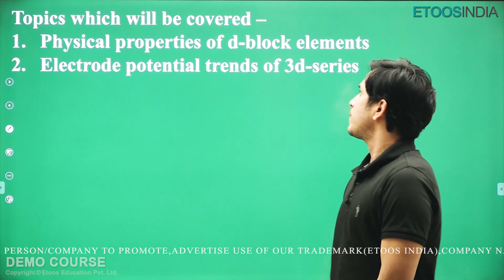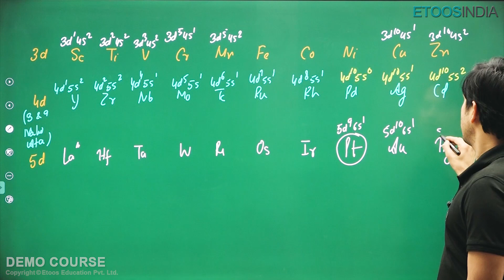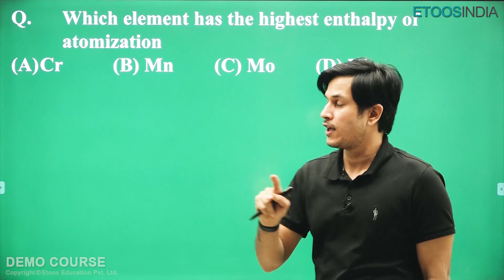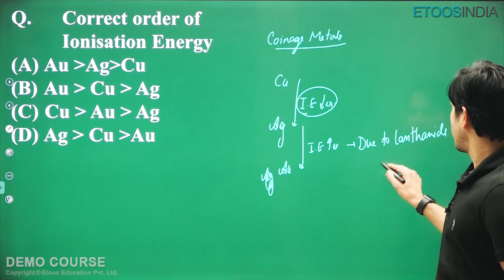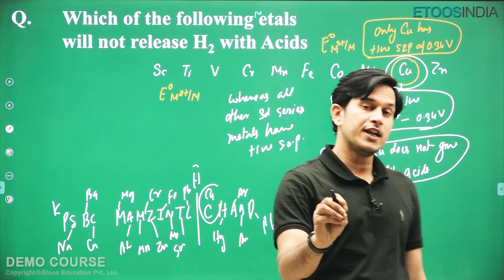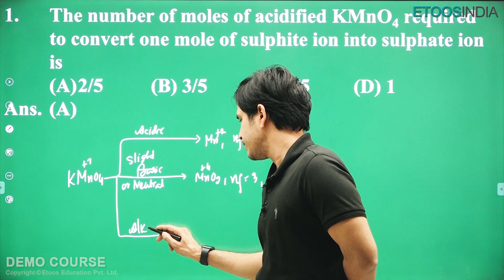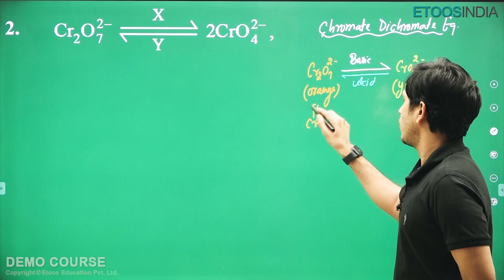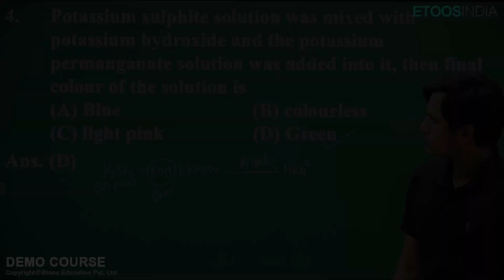D Block Elements | RTP Course | JEE MAIN 2021 | Chemistry | Prince Singh (PS Sir) | Etoosindia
D Block Elements - Revision Through Problems Course Helps to Students on Their JEE Main 2021 Exam Revision and score well in Exam. Students need to join this Course and Start Preparation for JEE Main 2021 Examination.